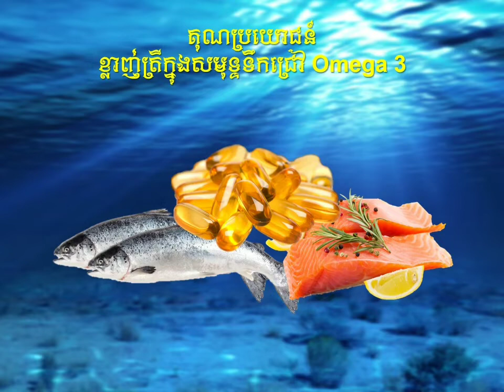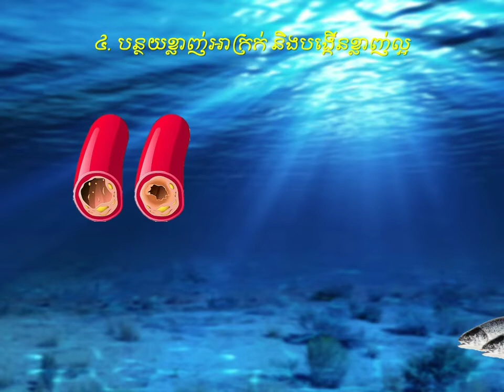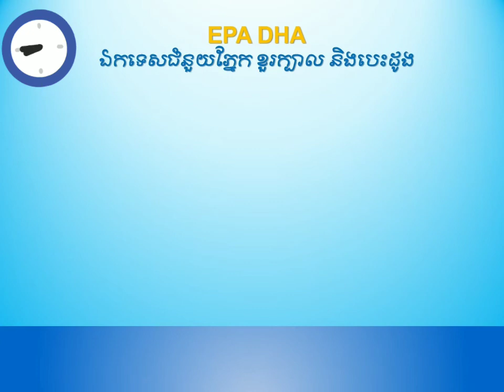Elken EPA DHA ជំនួយដល់ភ្នែក ខួរក្បាល បេះដូង .No phone : ☎017870187☎086870187☎066870187.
EPA DHA មានផ្ទុកសារជាតិចម្រាញ់ពីខ្លាញ់ត្រីសមុទ្រទឹកជ្រៅនៃមហាសមុទ្រអាកទិក និងសមុទ្រទឹកជ្រៅនៃប្រទេសន័រវេស
💦ខ្លាញ់ត្រីសមុទ្រទឹកជ្រៅមានផ្ទុកនូវអាស៊ីតខ្លាញ់Omega 3 ខ្ពស់ ដែលក្នុងនោះចែកចេញជា 2 គឺ EPA និង DHA ដែលជាអំបូរ polyunsaturated essential fatty acids (PUFA)💦🥛
ខ្លាញ់ត្រីសមុទ្រទឹកជ្រៅមានផ្ទុកនូវអាស៊ីតខ្លាញ់Omega 3 ខ្ពស់ផ្តល់នូវអត្ថប្រយោជន៍ដូចជា៖
🥰ការពារប្រឆាំងនឹងការរលាក ជួយកាត់បន្ថយការឈឺចាប់សន្លាក់
🥰ជំនួយដល់ខួរក្បាល ភ្នែកនិងសំពាធឈាមអោយដំណើរការបានល្អ💦💦
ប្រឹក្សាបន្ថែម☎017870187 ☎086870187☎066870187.